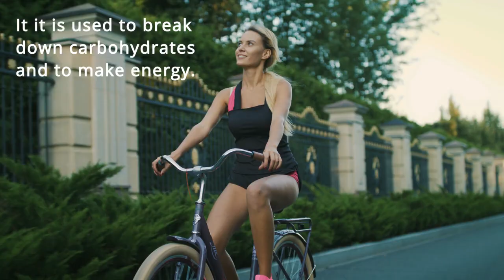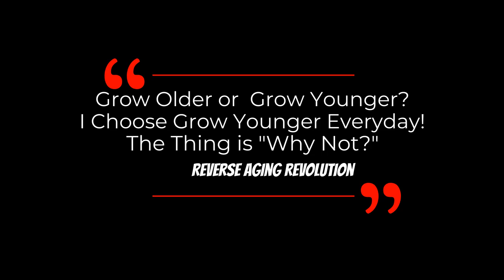DAVID SINCLAIR "Alpha Lipoic Acid For Mitochondrial Health" | Dr David Sinclair Interview Clips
Alpha-lipoic acid(ALA) is an antioxidant that is made naturally in the body and can be found in many foods such as yeast, spinach, broccoli, potatoes, and organ meats such as liver or kidney. It it is used to break down carbohydrates and to make energy.  Alpha-lipoic acid is also a medication used to manage and treat chronic diseases associated with oxidative stress, such as diabetic neuropathy, and slow down the onset of metabolic syndrome by acting as an antioxidant. It is one of the possible treatment on improving smell and taste dysfunctions by COVID-19.